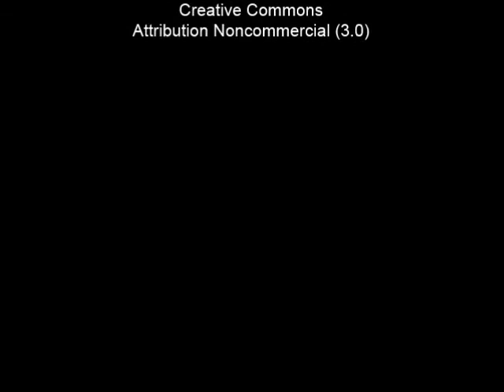El Congreso de la República Más allá de lo que dicen los medios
El estudio de las instituciones políticas es uno de los campos que más espacio ha ocupado en la ciencia política, a través del tiempo y en diferentes regiones del mundo. Las instituciones políticas son mecanismos o normas que regulan la estructura de los órganos de un Estado, así como el comportamiento de los individuos que actúan al interior de dichos órganos.